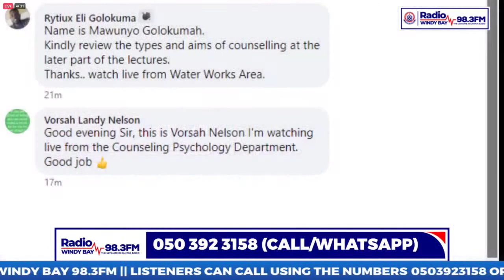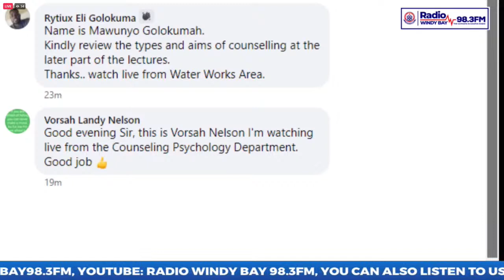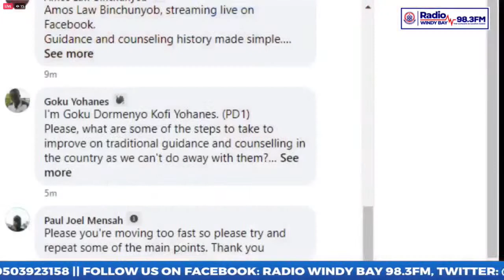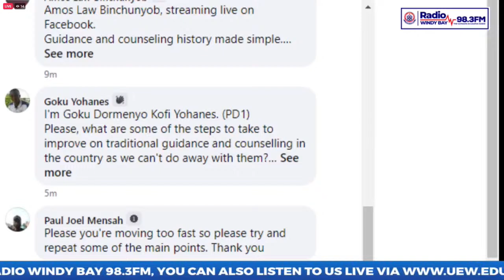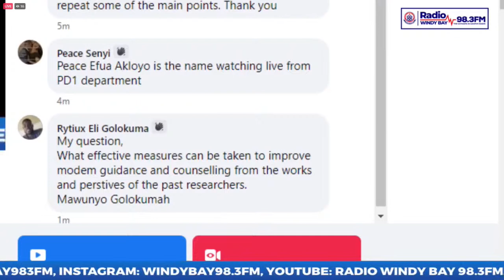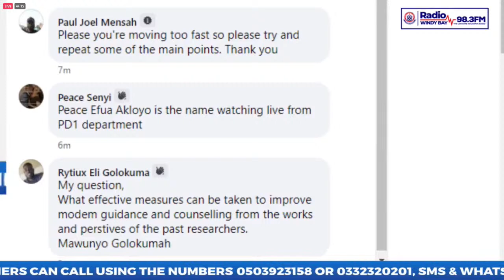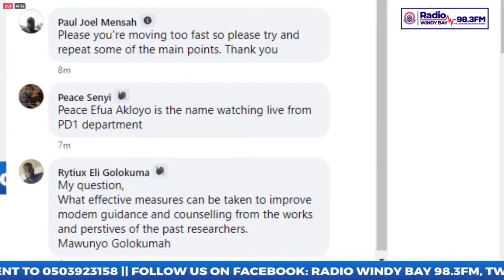RADIO LECTURE (08/02/2023) COURSE CODE: EDC 351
RADIO LECTURE  (08/02/2023)
COURSE CODE: EDC 351
COURSE TITLE: INTRODUCTION TO GUIDANCE & COUNSELLING IN EDUCATION
TOPIC: THE HISTORICAL DEVELOPMENT OF THE GUIDANCE MOVEMENT
LECTURER: MR SAMUEL OFORI DANQUAH, DEPARTMENT OF EDUCATIONAL FOUNDATIONS, UEW